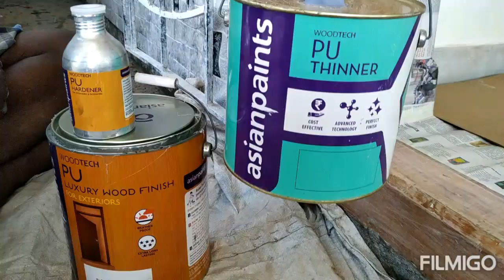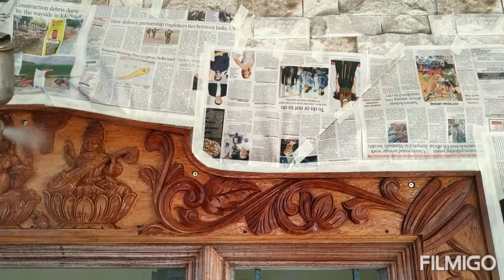நிலை வாசல் / DOOR FRAME / CLEANING / SANDING / PU SEALER MIXING & APPLY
WOOD POLISH WORK. FURNITURE POLISH WORK. NATURAL WOOD POLISH WORK. ROYAL WOOD POLISH WORK. 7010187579